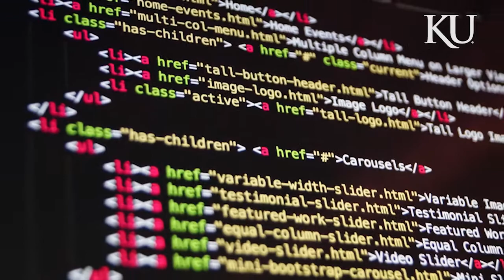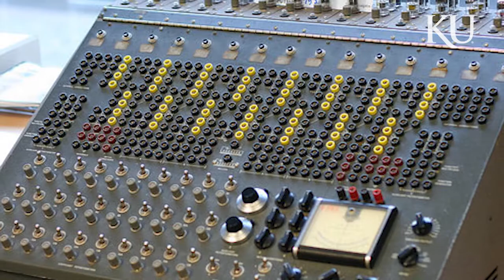If our brains are like computers, they're analog, philosopher says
Corey Maley, assistant professor of philosophy at the University of Kansas, has received a $155,121 National Science Foundation Scholar Award to work on a book manuscript detailing how some neural processes might be analog computations. The grant will allow Maley to travel to academic conferences featuring research on computational neuroscience, cognitive science and philosophy of science to discuss this type of research with experts from a wide variety of disciplines.